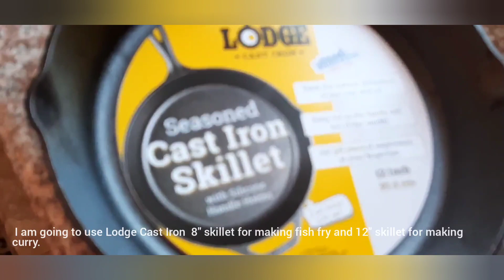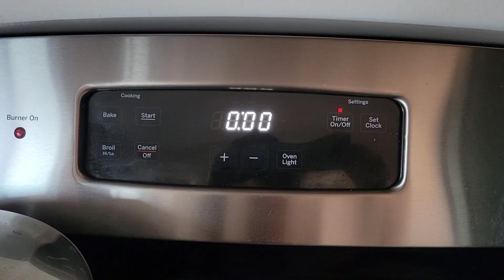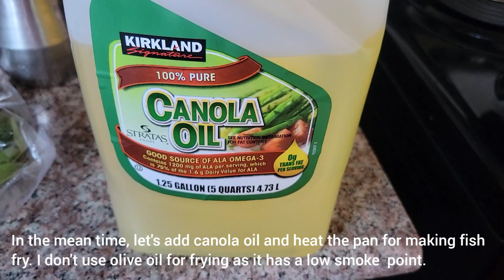Cast Iron Skillet Seasoning With English Subtitle | மீன் குழம்பு🐟 | Salmon Fish Curry and Fish Fry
Hello Friends, in this video I have shared the Lodge cast iron skillet seasoning method and South Indian style Salmon Fish Curry and Fish Fry along with the English Sub Title.

Please watch the video and try the recipe and let me know how does it taste in comments. Thank you.